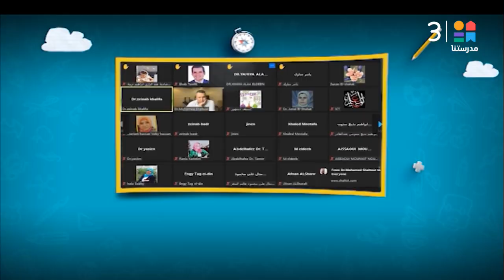الدكتورة / زينب خليفة تكشف.. ورشة عمل إقليمية عن دور الذكاء الاصطناعي في التعليم بأكاديمية المعلمين